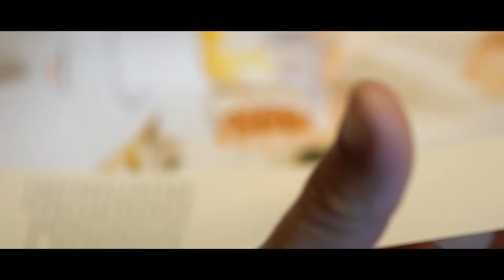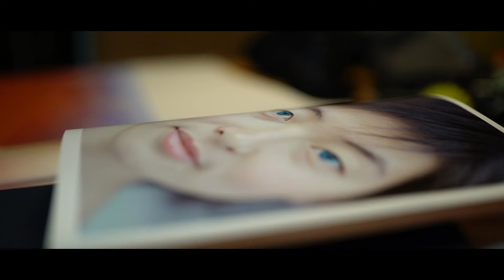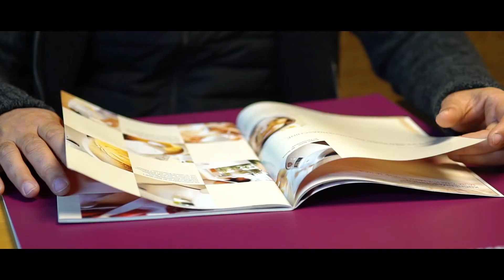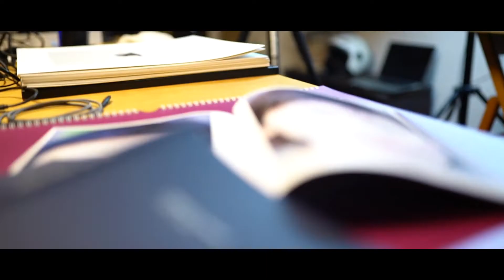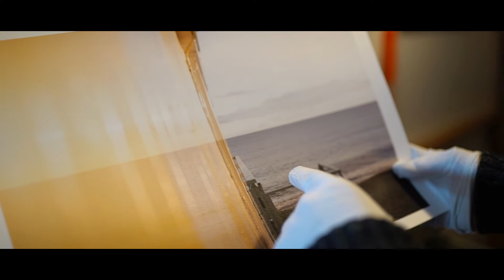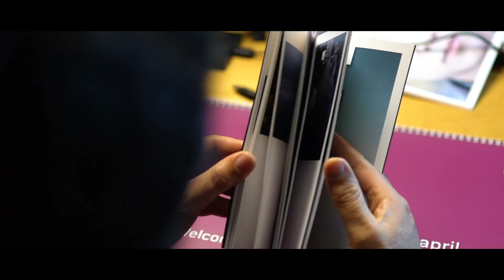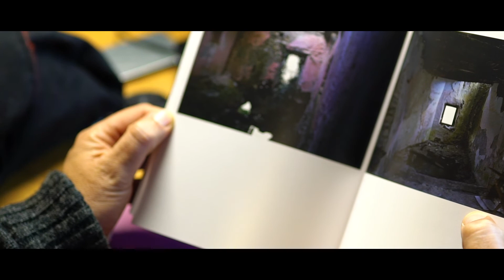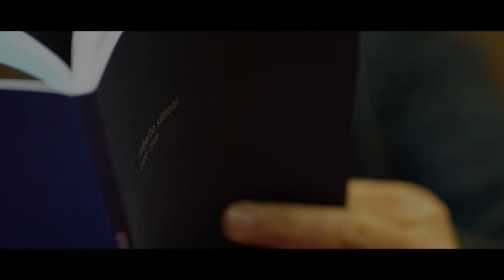Touch the photography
Nella bottega di Roberto Simoni per ascoltare la sua storia di bottega e ragionare su quanto è importante stampare le fotografie. Ne è venuto fuori un film dal titolo “Touch the photography”.